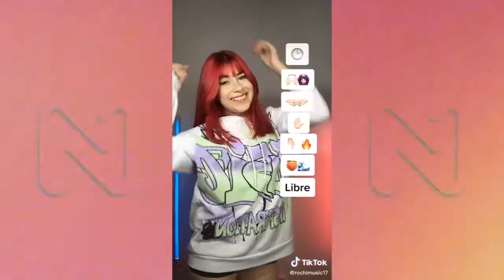Baila el DETOX CHALLENGE 💗 El Nuevo Trend de LEGNA HERNÁNDEZ - Abril 2021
¿Qué te pareció el detoxchallenge? Aquí te mostramos lo mejor de nuestro contenido en bailes y nuevas tendencias de la red social TikTok. ¡No te lo puedes perder!

🎵 Detox -  Legna Hernández 🎵